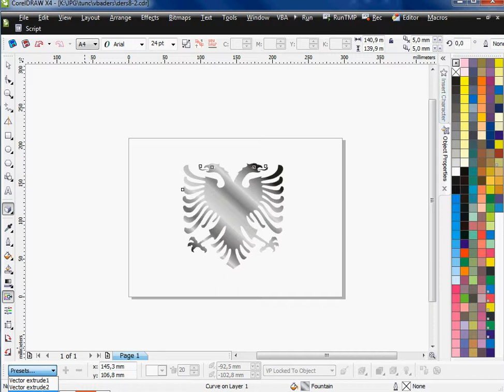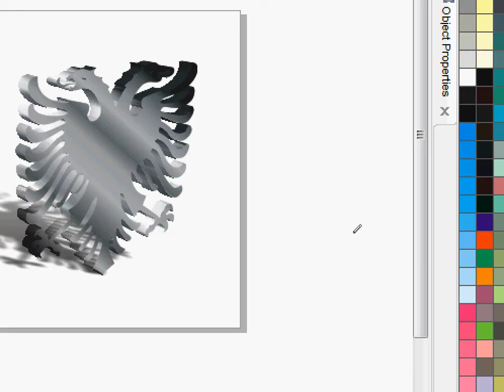CorelDraw - How To 3d Objects by tunc olcay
CorelDraw 3d objects 3 boyutlu nesne